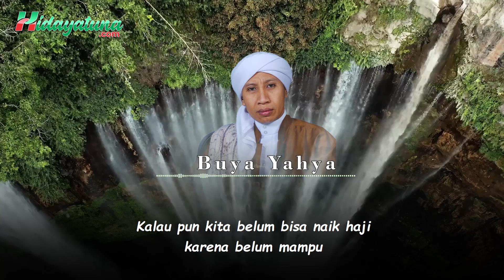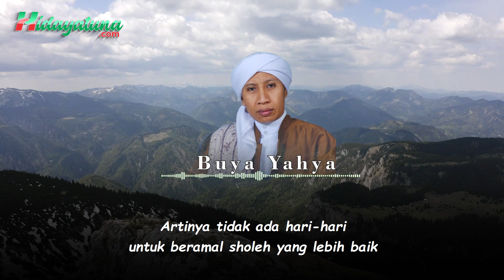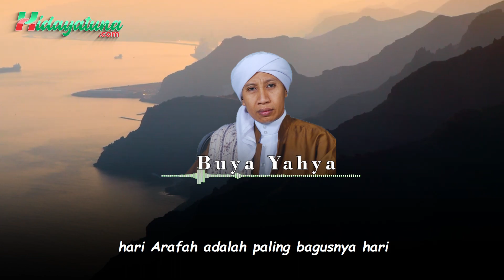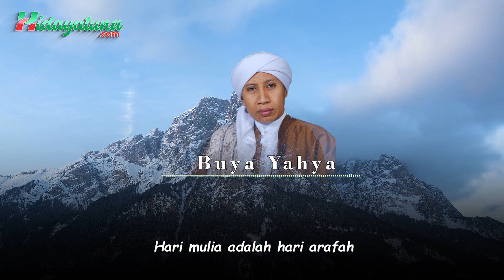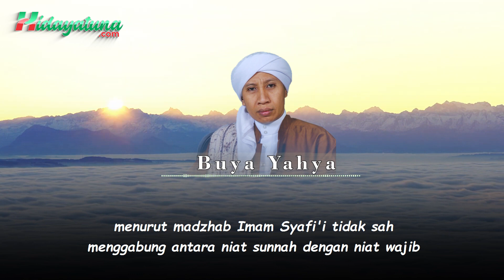Amalan Sunah 10 Hari Pertama Bulan Dzulhijjah - Buya Yahya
Kemudian klik tanda "lonceng" disana agar setiap video kami ini akan masuk secara otomatis ke channel youtube anda.
Jika video kami ini bermanfaat jangan lupa berbagi kepada teman dan keluarga yang lainnya, agar kita bisa saling sama-sama mengamalkan amal Jariyah.
Agar tidak ketinggalan jangan lupa Kunjungi & follow social media kita lainnya:
Terima kasih. Semoga video kami bermanfaat.